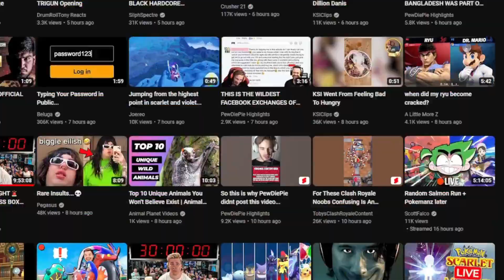Trying Not To Get Spoiled by Pokemon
Chuckle Chuckle Chuckle Chuckle Chuckle Chuckle Chuckle Chuckle Chuckle Chuckle Chuckle Chuckle Chuckle Chuckle Chuckle Chuckle Chuckle Chuckle Chuckle Chuckle

This is what happens when you give me a free weekend.